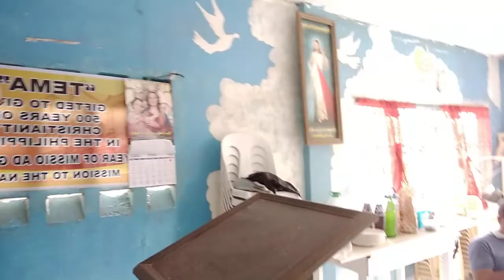Bible Sdy. ug B'day 80TH ni Mila CFD sa sa OLSH Parish Maregondon Lapulapu City July 20/2022 July